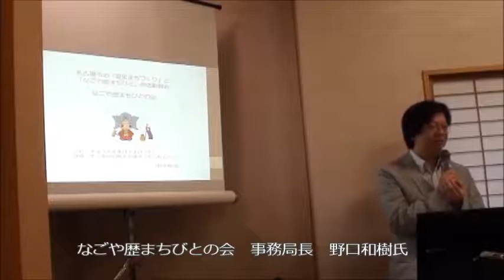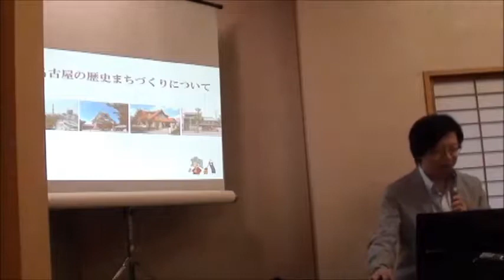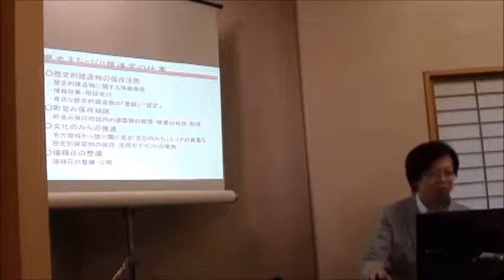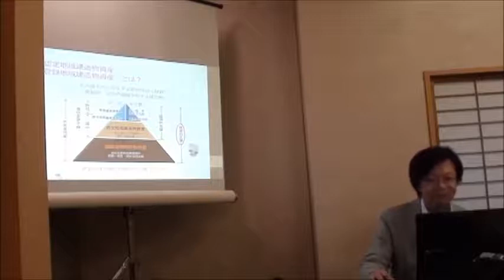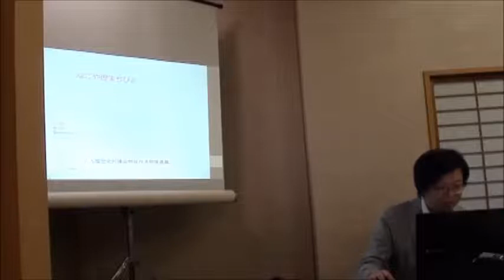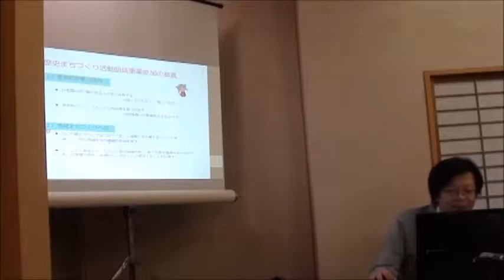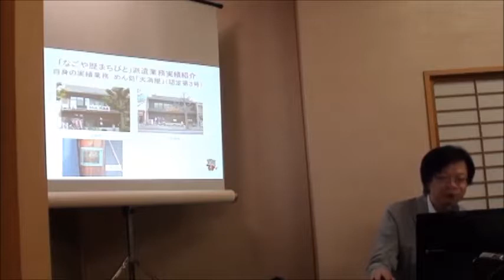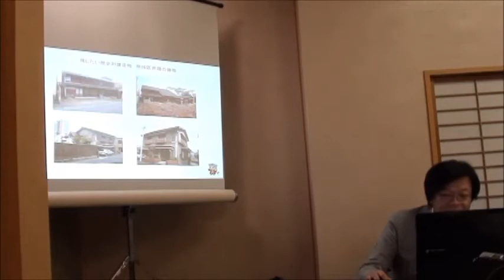名古屋市の「歴史まちづくり」と「なごや歴まちびと」の活動紹介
なごや歴まちびとの会　事務局長　野口和樹氏　平成２５年８月２４日　名古屋の旧町名を復活する有志の会